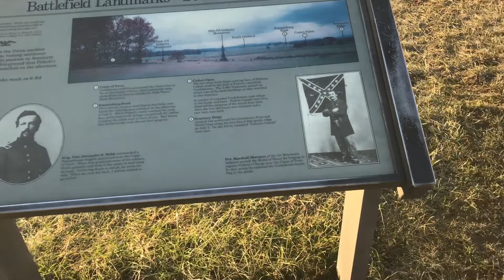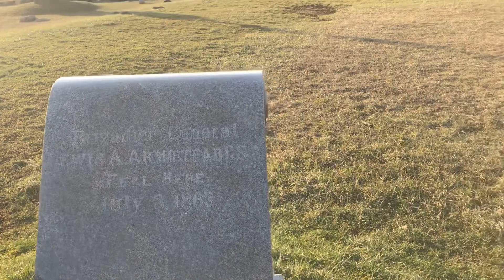December 28, 2018